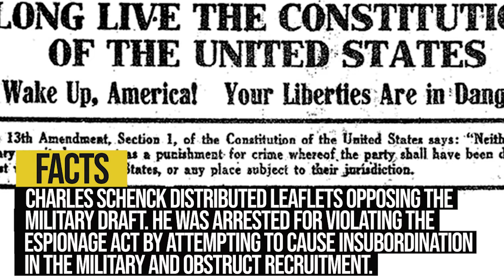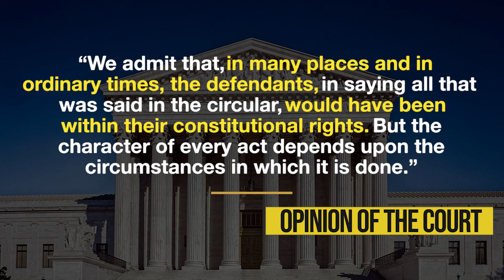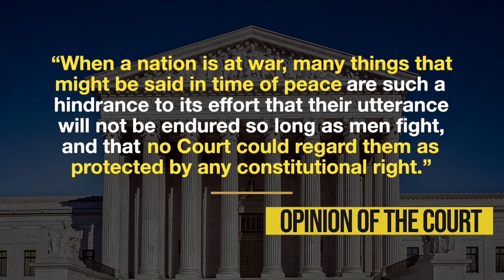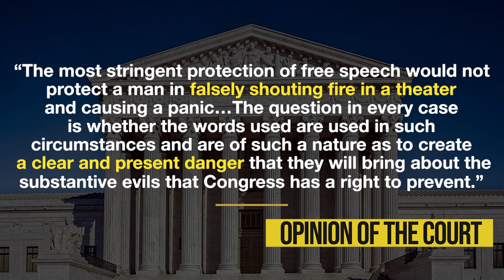AP Gov | Schenck v. United States | NEW!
Oh man, the case that allowed for restrictions on speech: clear and present danger, time place and manner restrictions